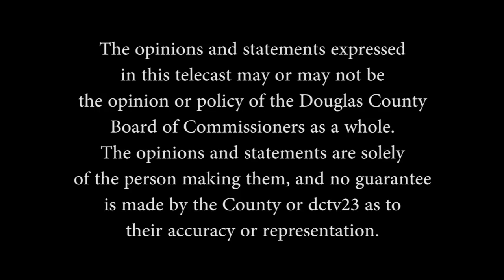District Dialogue June 2019